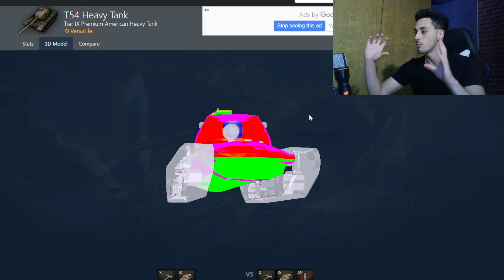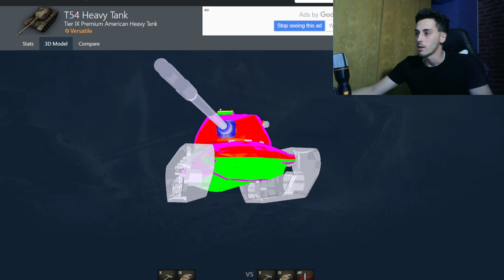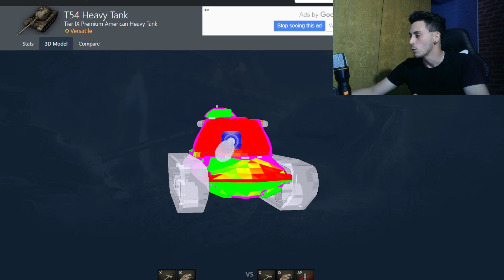[WOT] ESTA VEZ WG LA HIZO BIEN ..MEZCLO │ULTIMA SUBASTA